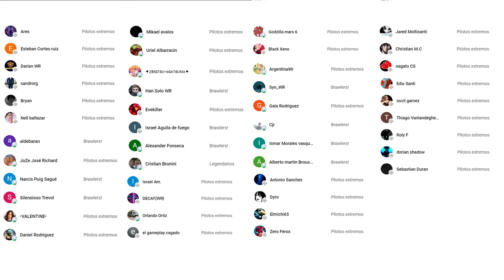¿PHANTOM ULTIMATE TIENE MEJOR DEFENSA QUE FENRIR ULTIMATE? - War Robots WR